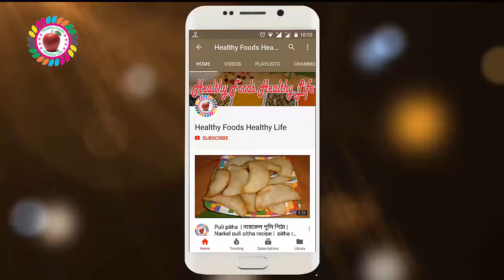পাউরুটির উপমা ।। Bread upma ।। Bread upma recipe step by step ।। Bread upma recipe ।।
পাউরুটির উপমা

আমরা পাউরুটি সকলেই খায় কিন্তু রোজ রোজ একইরকম পাউরুটি খেতেও ভালো লাগে না। তহ কি করবেন? বাইরে গিয়ে খাবেন? অনেক মানুষ তাই করে, আসলে তারা নতুন কিছু রান্না করতেই জানে না আর জানার আগ্রহ দেখাই না।
তাই আজ বাইরে গিয়ে না খেয়ে বাড়ীতে বসে শিখুন পাউরুটির তৈরি উপমা। আর এই নতুন রান্নার আনন্দ ওঠান বাড়ি বসে।

উপকরন: পাউরুটি, নারকেল কুচি, চিনা বাদাম, লবন, শুকনা মরিচ, কাঁচা মরিচ কুচি, সর্ষে, পেয়াজ কুচি,চিনি,  ও তেল । উপমা সাজানোর জন্য কিছমিছ, কাজু বাদাম কুচি, কাঠ বাদাম কুচি, ও সস।

প্রণালী: প্রথমে পাউরুটির সাইডের অংশ গুলো কেটে ফেলে দিন। এবার পাউরুটি সাদা অংশ গুলো কুচি কুচি করে নিন । তারপর পেয়াজ কেটে নিন ও কাঁচা মরিচ কেটে নিন। প্যান বসিয়ে প্যানে তেল ঢেলে দিন এবং গোটা শুকনা মরিচ ও সর্ষে ফরন দিন । মরিচের কালার চেন্জ হয়ে আসলে চিনা বাদাম ও নারকেল গুলো বেজে নিন।
তারপর পাউরুটি কুচি গুলো ঢেলে দিন এবার পেয়াজ কুচি দিন ও নাড়াচাড়া করে নিন । তারপর সামান্য লবন দিন ও চিনি দিয়ে ভেজে নিন উপমা গুলো । সামান্য পানি দিন উপমা হয়ে আসলে কাঁচা মরিচ দিয়ে নেড়েচেড়ে নামিয়ে নিন। ও কিছমিছ, কাজু বাদাম কুচি, কাঠ বাদাম কুচি, ও সস দিয়ে সাজিয়ে নিন পাউরুটির উপমা গুলো ও পরিবেশন করুন।